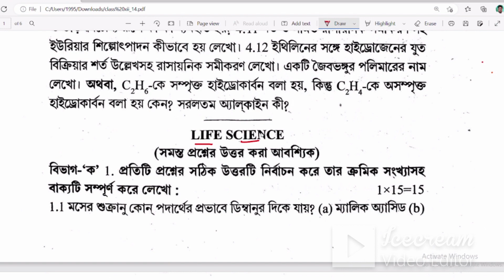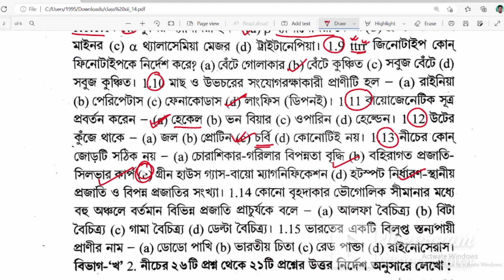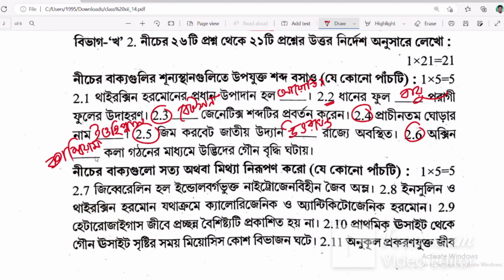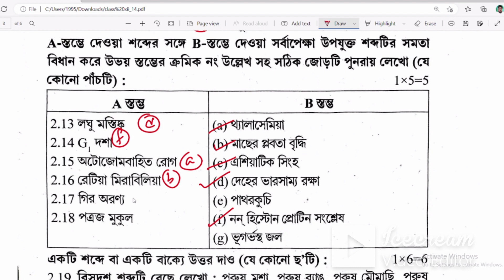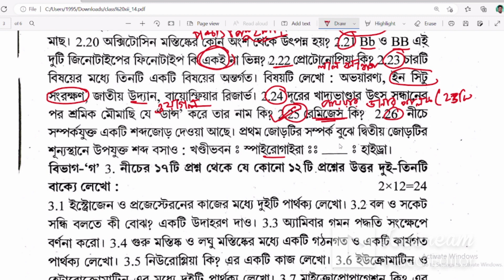Madhyamik ABTA Test Paper Life Science Answer 2023 | Page No - 369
In this video lesson we will discuss about the answer of LifeScience

Madhyamik ABTA Test Paper Life Science Page No - 118
Madhyamik ABTA Test Paper Life Science Page No - 143
Madhyamik ABTA Test Paper Life Science Page No - 167
Madhyamik ABTA Test Paper Life Science Page No - 188
Madhyamik ABTA Test Paper Life Science Page No - 240
Madhyamik ABTA Test Paper Life Science Page No - 214
Madhyamik ABTA Test Paper Life Science Page No - 261
Madhyamik ABTA Test Paper Life Science Page No - 282
Madhyamik ABTA Test Paper Life Science Page No - 42
Madhyamik ABTA Test Paper Life Science Page No - 91
Madhyamik ABTA Test Paper Life Science Page No - 348
class 10 abta test paper 2023 life science solution